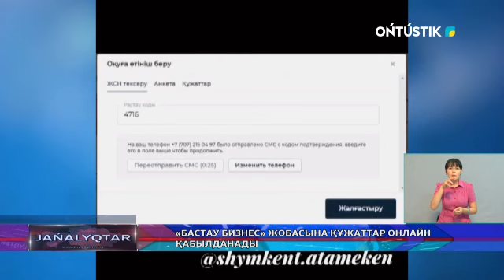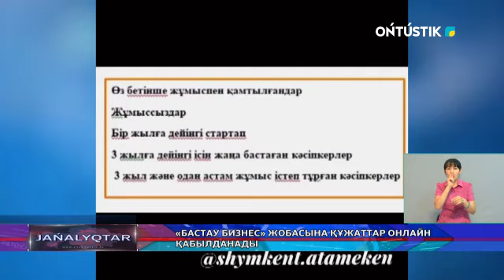"БАСТАУ БИЗНЕС" ЖОБАСЫНА ҚҰЖАТТАР ОНЛАЙН ҚАБЫЛДАНАДЫ